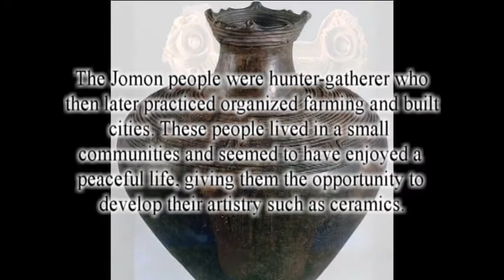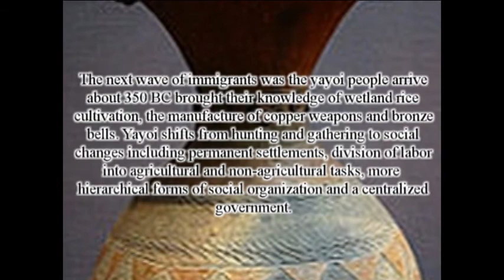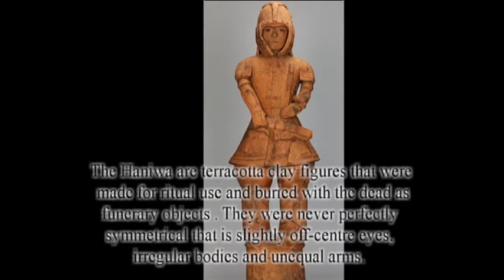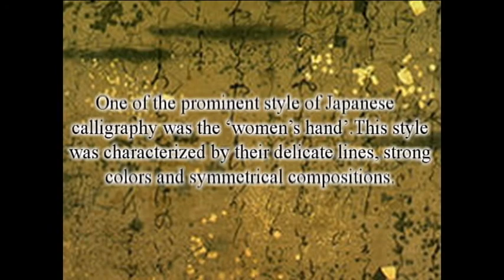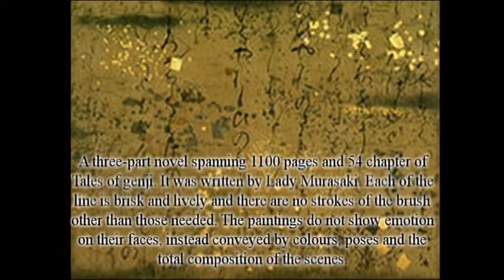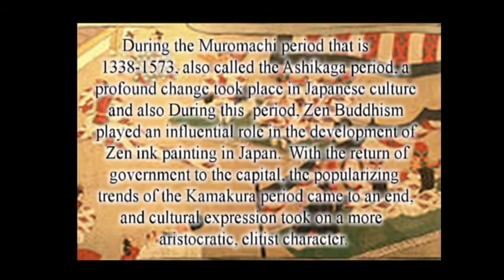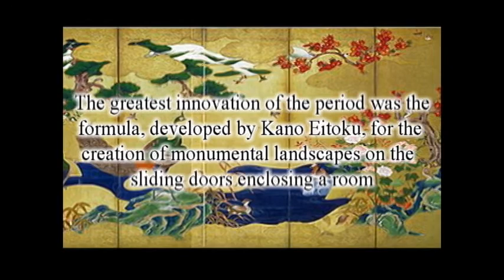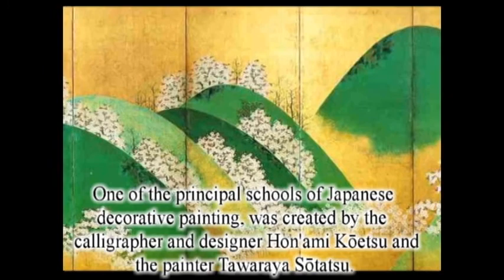Art History - Japanese Art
FTA411 - Art History by ART7 group